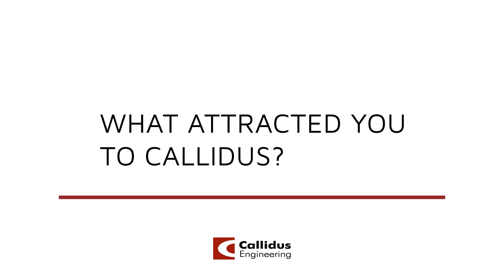What attracted you to Callidus Engineering?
Kingston Branch Manager, Derek, highlights what initially attracted him to start his career with Callidus Engineering.